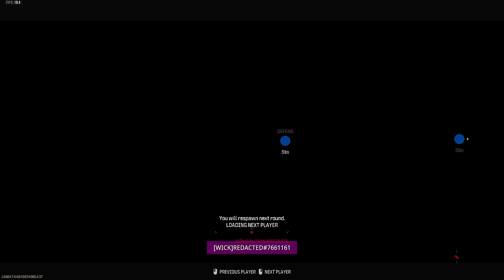This new SMG is getting me BANNED.. (MW3 Season 3)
Hey Breadwinners today we got a brand new video on Modern Warfare 3! Today on MW3 Search and Destroy, we are using the new FJX Horus in MW3 Season 3! This is the brand new smg that just dropped in Season 3 of MW3 so I hope you guys enjoy this MWIII video.

FJX Horus Class Setup/Loadout:
ZEHMN35 Compensator
Martis Heavy Barrel
Bruen Heavy Support
Slate Reflector
Lopper LX-D Stock